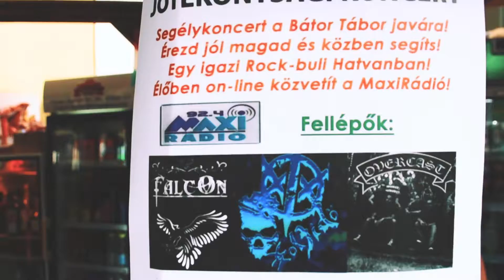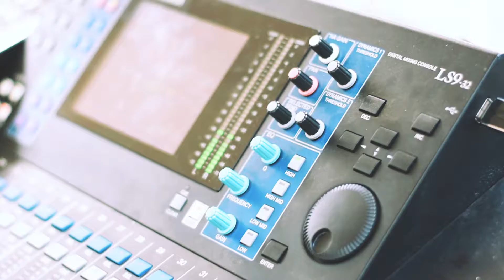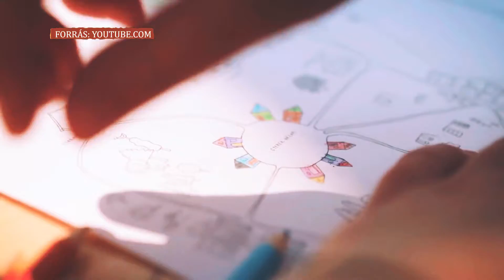Bátor Tábor segélykoncert 2016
Adománygyűjtő jótékonysági esemény a beteg gyerekek megsegítésére.
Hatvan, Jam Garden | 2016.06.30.